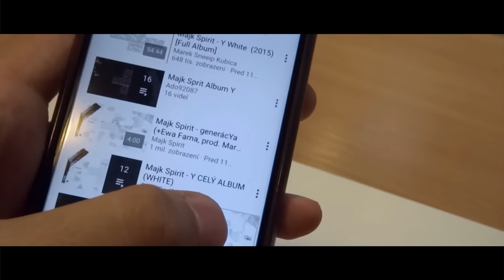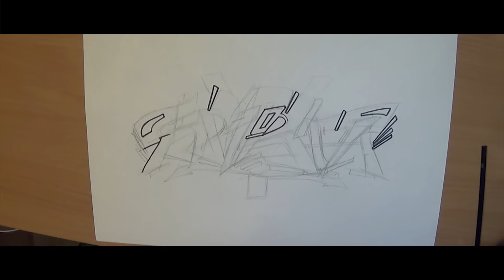Majk Spirit - YPSILON by Doke. (YSUTAZ)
Video for a Slovak rapper MAJK SPIRIT. He made a competition for a video creators and I decided to take this chance. Back in days when I started with graffiti I was listening to his songs. It was 9 years ago but I still like his music and his way of thinking.